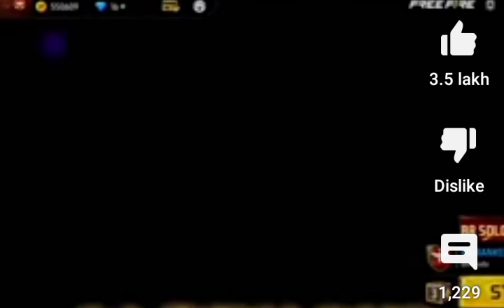31 May 2024